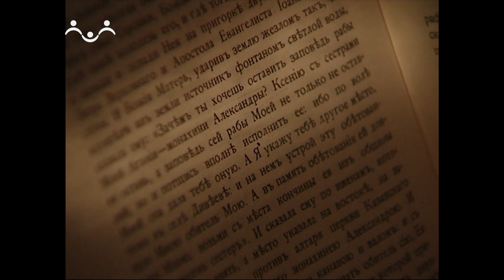Дивеево. Календарь. 22 декабря. Основание Мельничной обители